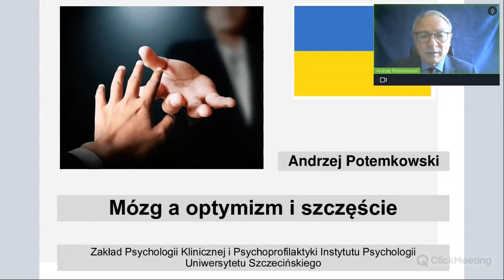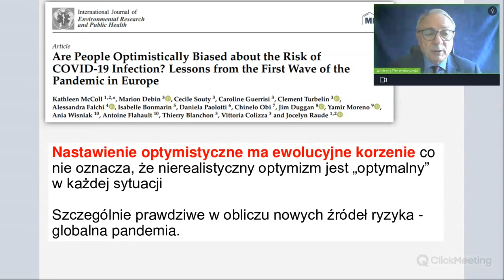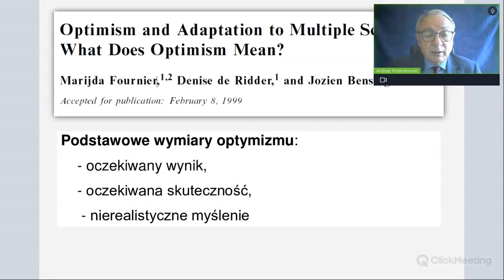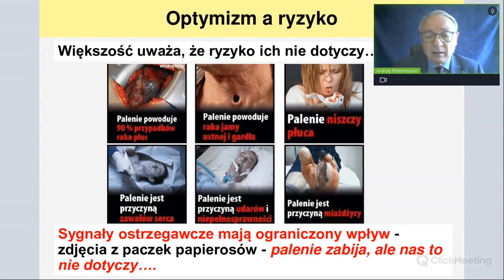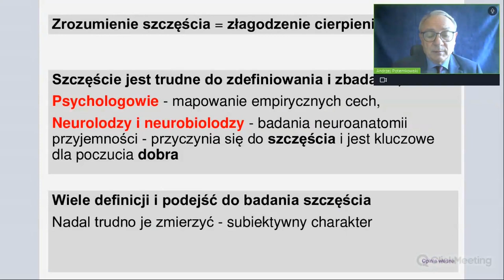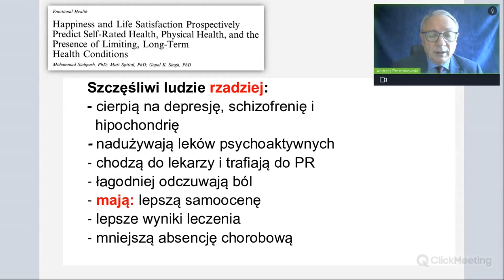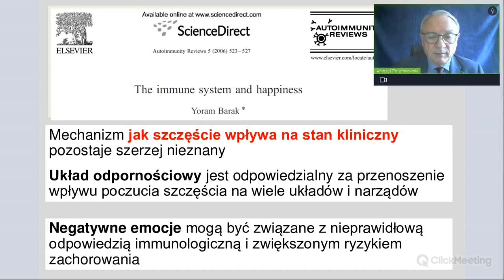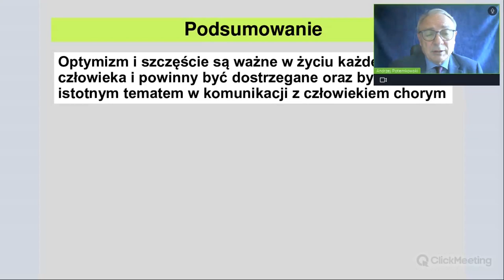prof. Andrzej Potemkowski - Mózg a optymizm i szczęście